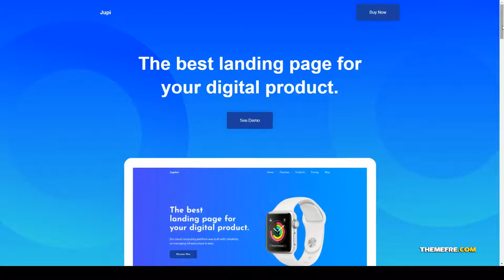Jupi - Product Landing WordPress Theme online product digital product Ito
Framework Underscores

 Columns 4+

 Layout Responsive